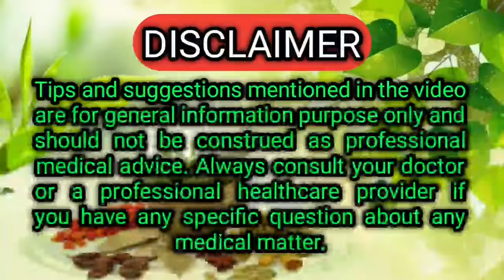ଥରକରେ ଦାନ୍ତରେ କଷ୍ଟ ଏବଂ ପୋକ ବାହାର କରିବାର ଉପାୟ | How To Get Rid Of Tooth Cavity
Tharakare dantare kasta ebn poka bahara karibara upaya. How to get rid of tooth cavity.

Mustard oil and salt is an age-old home remedy that is used to clean your gums and remove the plaque on your teeth. Salt acts as a mild abrasive that helps remove strain and brighten teeth. Moreover, it contains a natural source of fluoride, which is a bonus for your teeth and gums.

Cloves are an established natural remedy to treat toothache. Use a cotton swab to apply one or two drops of the oil directly on the spot of the tooth cavity and allow it to soak in. Clove oil has been used often before the modern advances of dental methods to treat both the pain of a cavity and to restore enamel.

It has antiseptic properties that help to fight against tooth decay. This further prevent cavities and strengthen the gums[11]. Alum is an effective remedy for teeth and gums related problems. Alum helps to prevent tooth decay and also control bleeding gums because of its Kashaya (astringent) property.